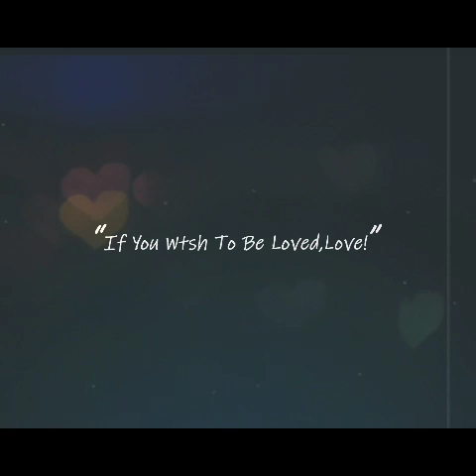Unal emre gurbuz pa 1000